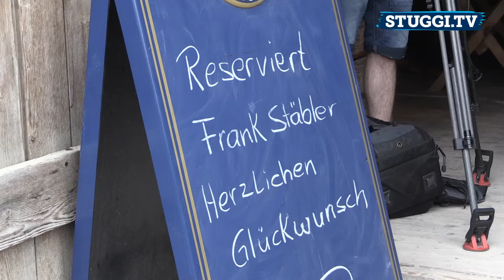Europa-Spiele: Ringer Frank Stäbler feiert Bronzemedaille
Standing Ovations für den Ringer: Nach seinem Bronze-Erfolg bei den ersten Europaspielen in Baku, wird Frank Stäbler in Leinfelden von Fans, Freunden und seinem Heimatverein TSV Musberg empfangen.